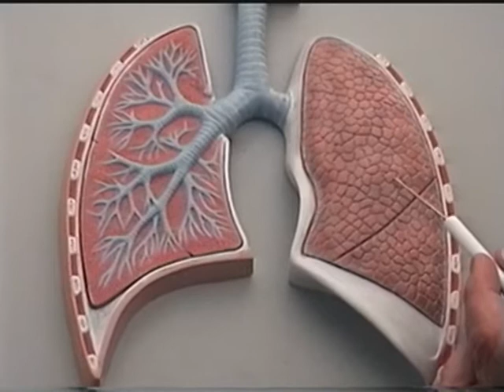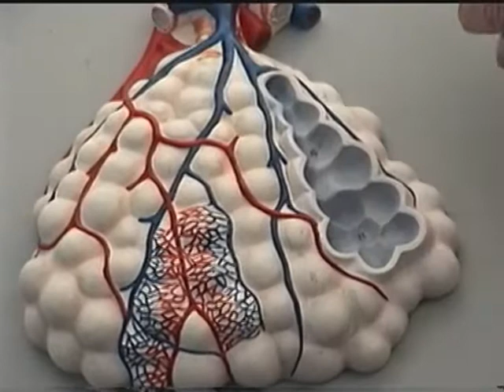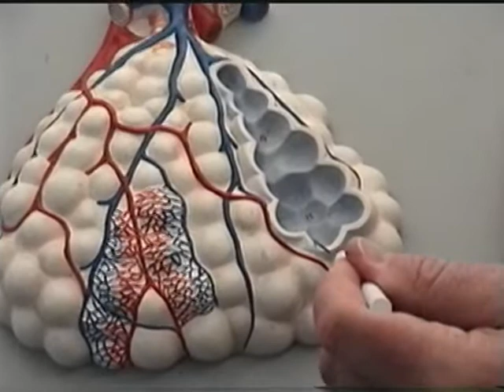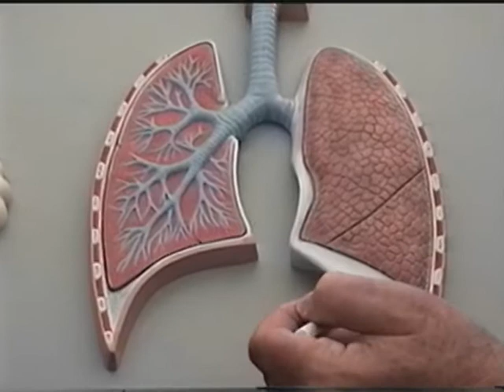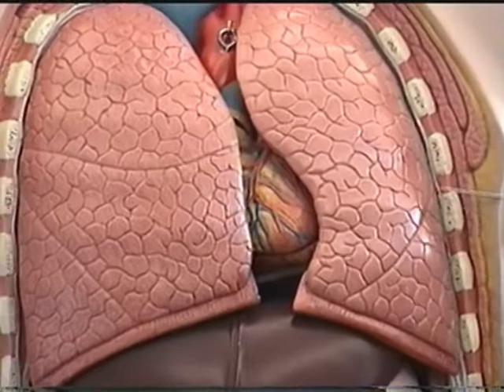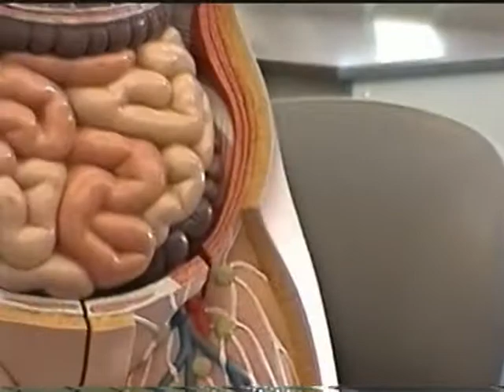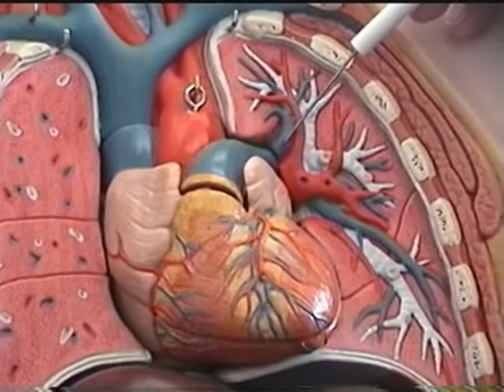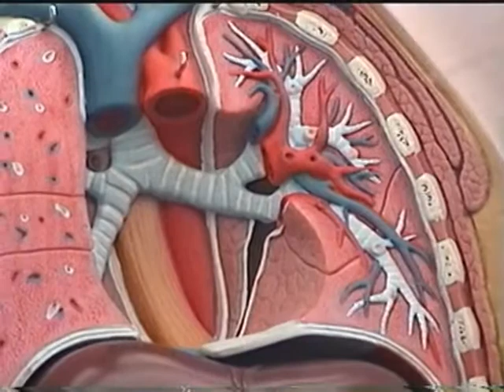A&P2 Unit 2 Respiratory Part 2